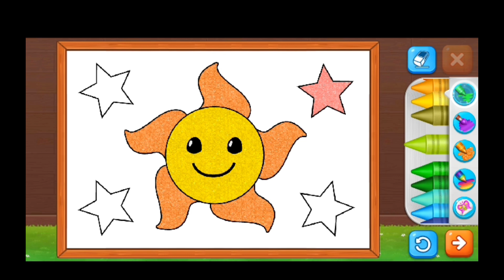Easy Coloring For kids ll lucas And Friends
"Hey little artists! 🎨✨ Grab your magical paintbrushes and join me in a world of colors and wonders! Let's paint together and create a masterpiece of joy and imagination. Every stroke is a dance of creativity, and every color is a story waiting to be told. Are you ready for a colorful adventure? Let's paint our dreams and make the world a brighter place! 🌈🖌️